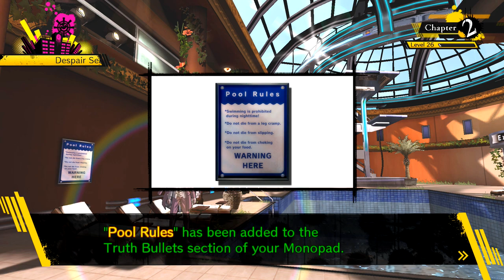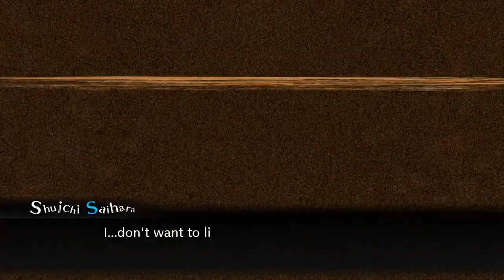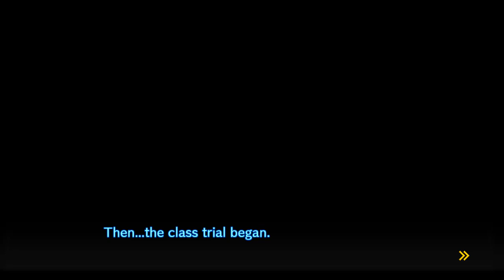Danganronpa V3 - Episódio 17: Super Colegial Prisioneiro [Legendado PT-BR]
Hey, seja bem-vindo a minha série de Danganronpa V3: Killing Harmony completamente Legendado em PT-BR! No episódio de hoje entramos no laboratório do Super Colegial Prisioneiro, Ryoma Hoshi.